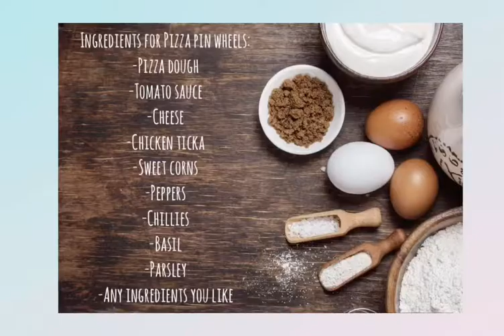How to make Pizza Pinwheels || New video 2020 || Vlog # 05 || Sajida's World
This is my first savoury video